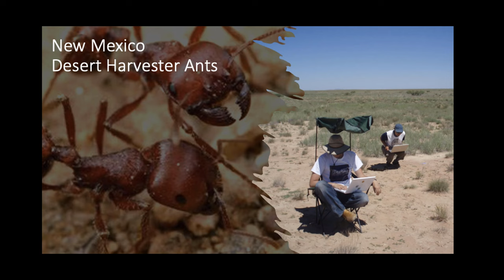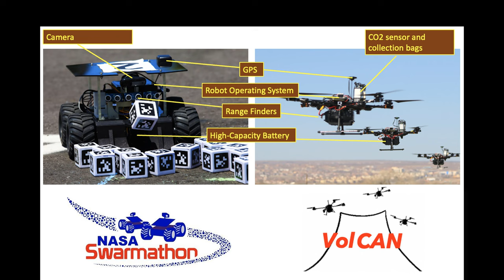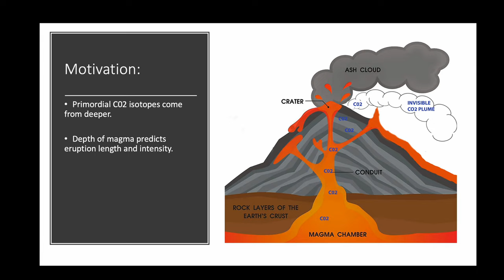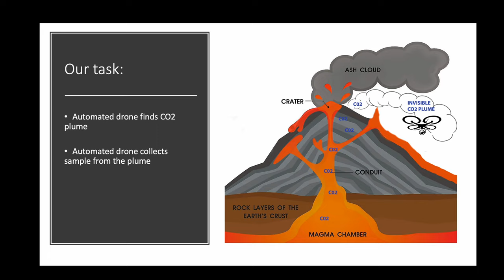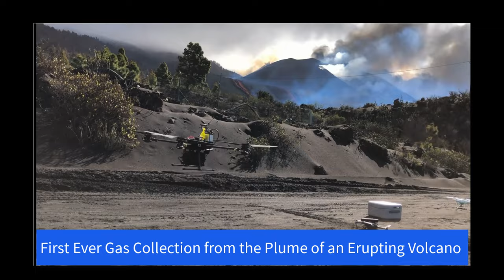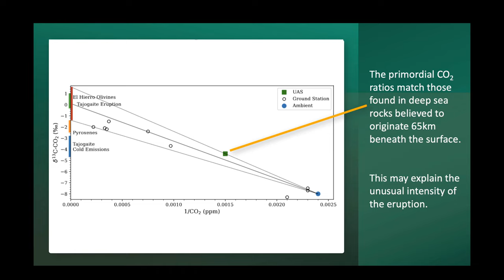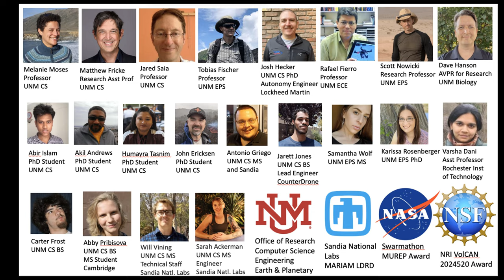Moses Biological Computation Robot Highlights